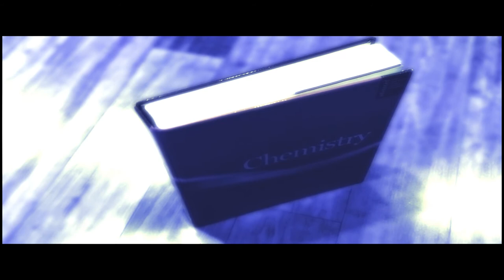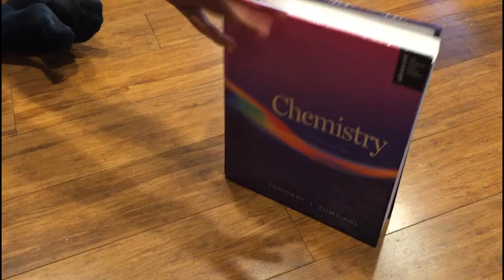Le Chatlier's Principle Trailer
Chemistry Project | Extra Credit